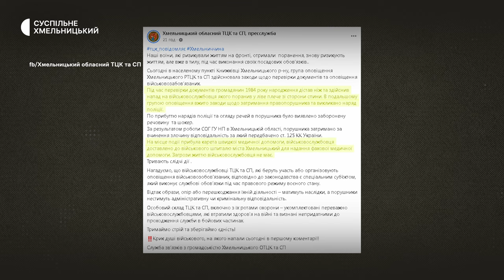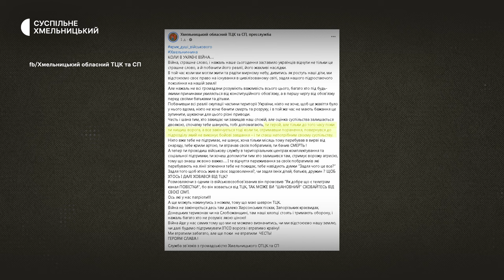Напад на працівника ТЦК у Хмельницькому: правоохоронці відкрили кримінальне провадження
За фактом нападу чоловіка на працівника ТЦК в одному з мікрорайонів Хмельницького правоохоронці відкрили кримінальне провадження за двома статтями, розповіла Суспільному начальниця сектору комунікації Нацполіції області Інна Глега Деталі дізнавалось Суспільне.